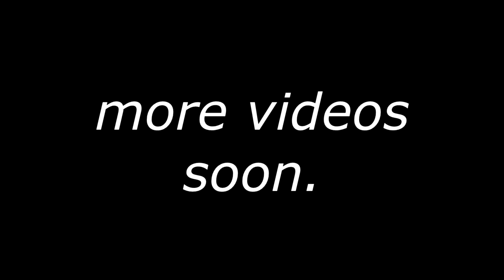When She Wastes Diamonds On A Hoe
In which I'm a psychopath.